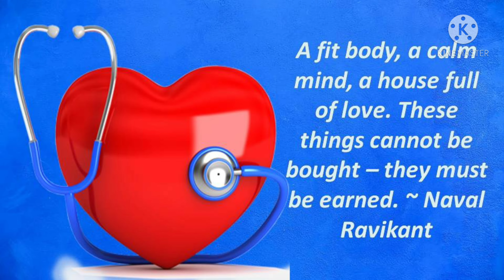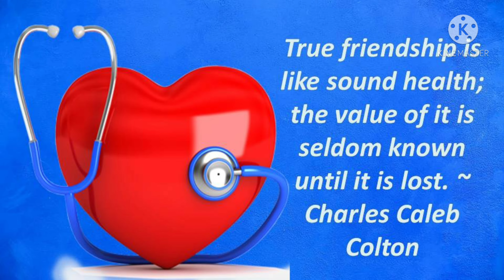Best Slogans & Quotes on World Health Day/World Health Day English QUOTES & SLOGANS/World Health Day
Hello friends in this video we are sharing World Health Day Slogans & quotes in English. I hope this will helpful for you. If you have any suggestion please comment us.

World Health Day English QUOTES & SLOGANS